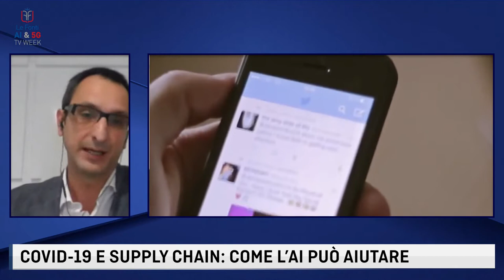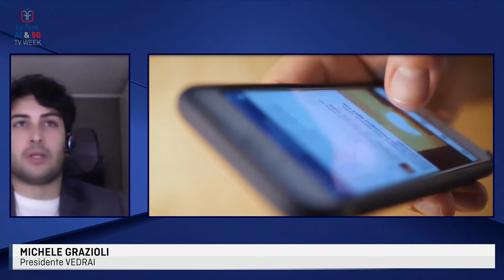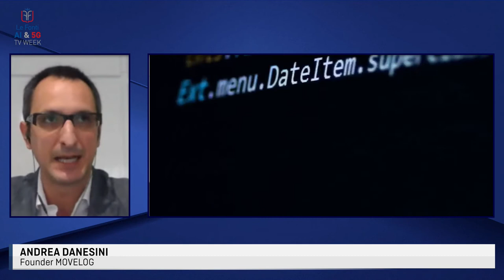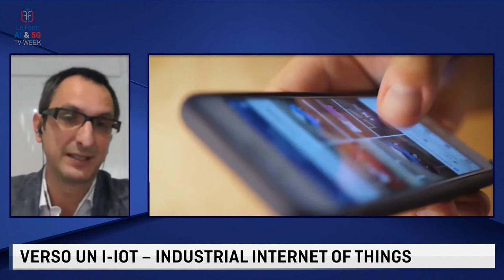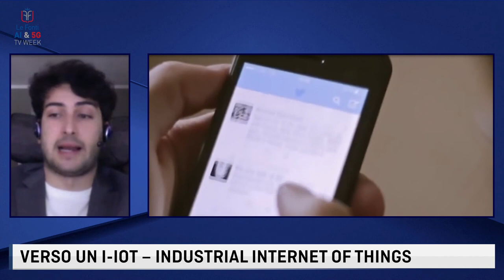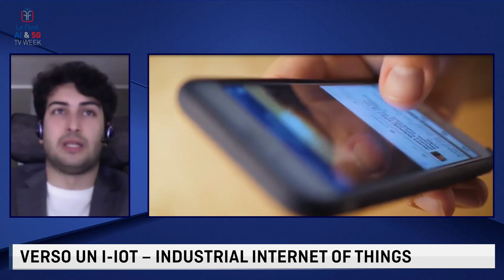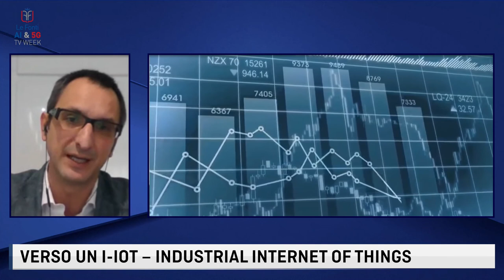AI E APPLICAZIONI NELLA SUPPLY CHAIN con Andrea Danesini e Michele Grazioli